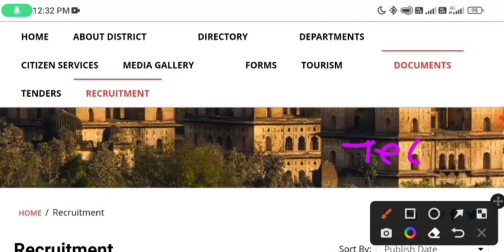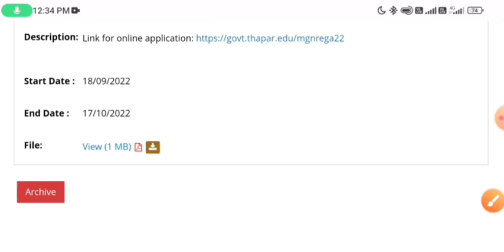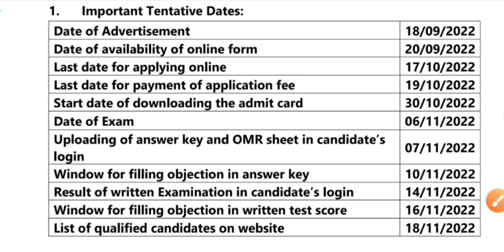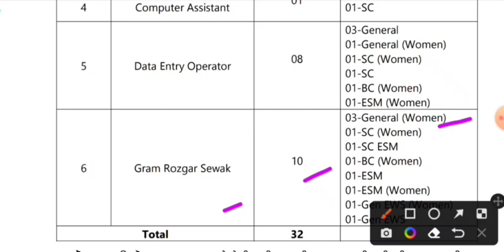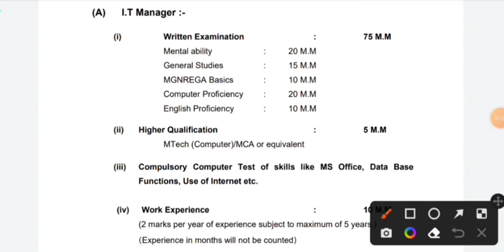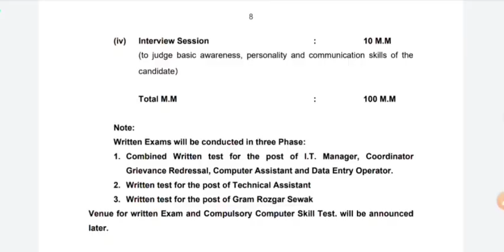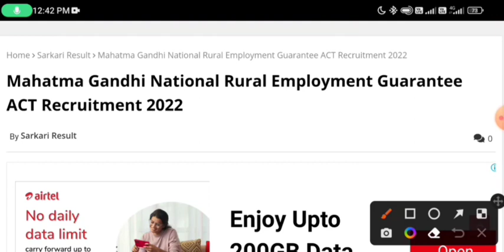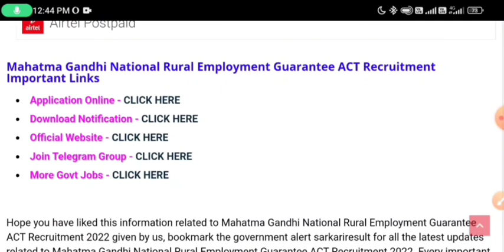ग्रामीण विकास विभाग ( MNREGA) भर्ती 2022 - फॉर्म फीस: फ्री | MNREGA Jobs 2022 / Sarkari Naukri 2022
MGNREGA Recruitment 2022 | Nrega Bharti 2022 | 12th Pass Apply Online Dec Vacancy
MGNREGA Recruitment 2022 || 12th Pass Govt. Job, Gram Rojgar Sevak, Technical Assistant Vacancy
मनरेगा भर्ती 2022// ग्राम पंचायत अधीन भर्ती // Exam //Manrega vanacay // Govt jobs 2022
MGNREGA Recruitment 2022 | MGNREGA Patiala Vacancy 2022, DEO, Rozgar Sahayak, Technical Officer
Durg zila panchayat manrega ke antargat bharti | chhattisgarh job vacancy | data entry operator |
MGNREGA Recruitment 2022, MGNREGA Bharti 2022 Apply Online,MGNREGA Narega​​ सीधी भर्ती Recruitment -2022 Govt​​ Jobs​​ Online​​ Exam​​ 12thPass​​ AllStates​​ Vacancy​​
MANREGA ke antargat lokpal ki bharti chhattisgarh | cg job latest vacancy 2022
NREGA Recruitment 2022 || 12th Pass Gram Rozgar Sahayak Jobs
नरेगा में आई भर्ती , Narega Recruitment 2022, Sarkari Nokari, Government job
मनरेगा में आई भर्ती , Mnarega Me Aai Bharti  , Latest Narega Jobs 2022